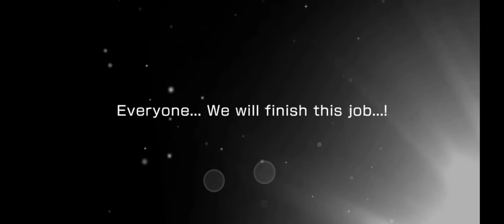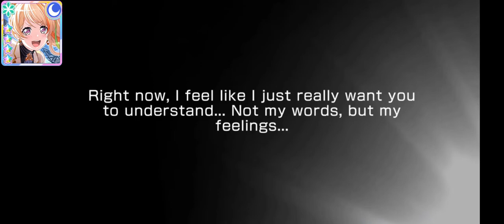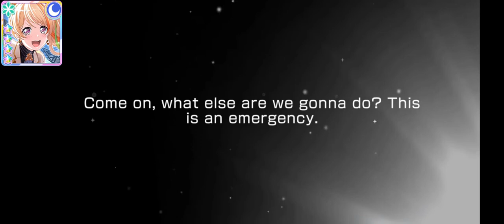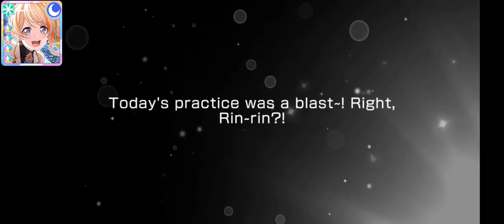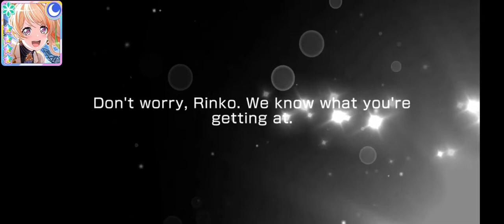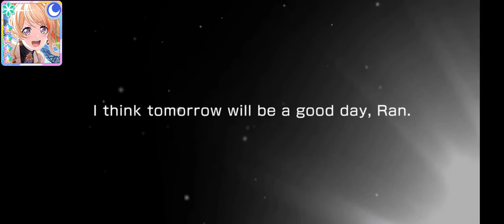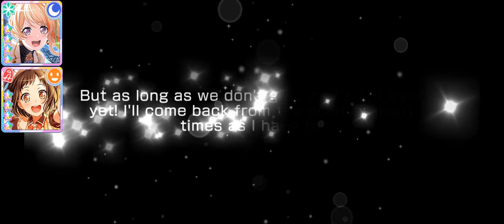BanG Dream! EN - Zombieland Saga Collab - Rise! Sparkling Soul Gacha(32,500 stars + 9 red tickets)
Timecodes
0:00
0:19 4 Star Pull
6:35 4 Star Pull
13:36 4 Star Pull
14:09 4 Star Pull
14:45 Training
17:47 Costume Changing